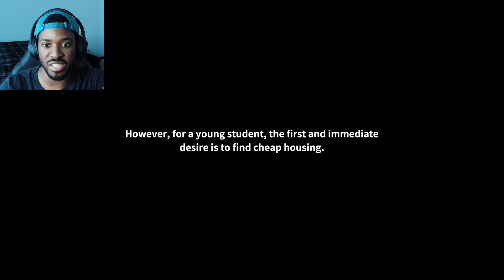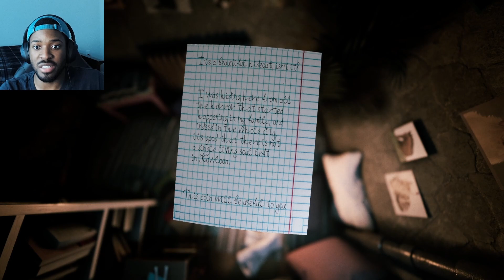WHEN DID I START PLAYING OUTLAST ??!! | Welcome to Kowloon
The scares in this game were unexpected, but I got to feed a dog so it was worth it